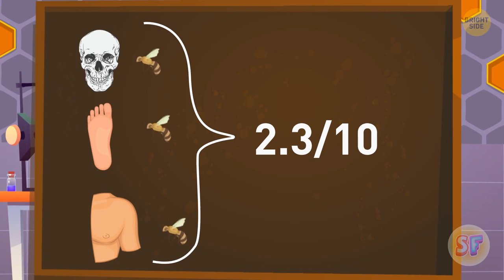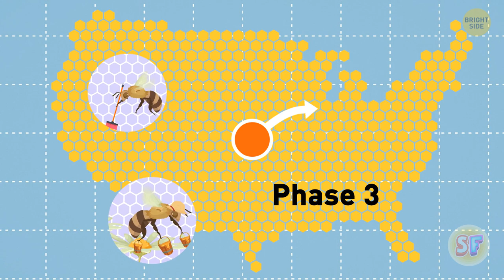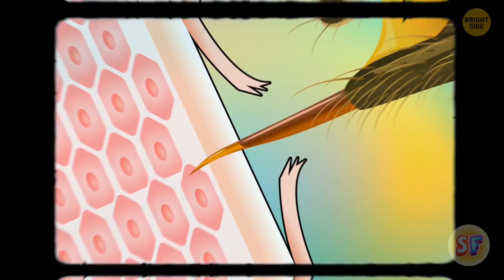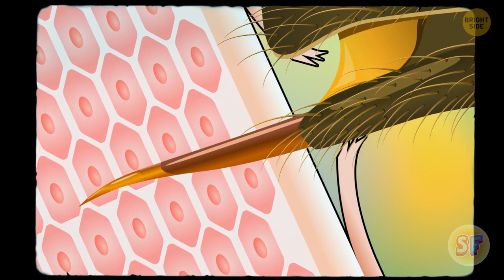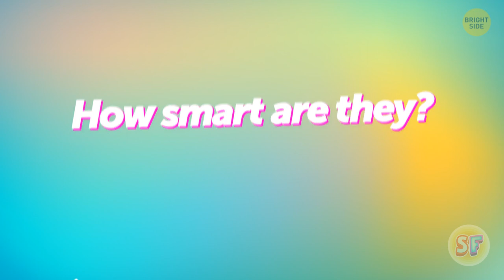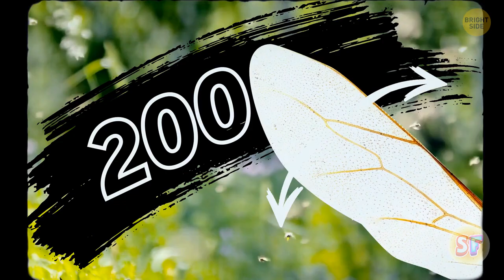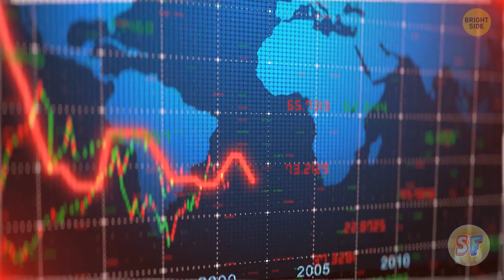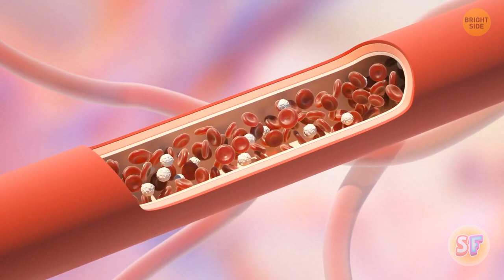Bees: Remarkable Creatures, Their Painful Stings and Crazy Major Battles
How much do you know about bees? For example, what happens when a bee stings you. In this video you will learn the answer to this question. And you can also learn how bees live in a hive, how they work, what their queen does and how they learned to fight for survival with enemies stronger than themselves.